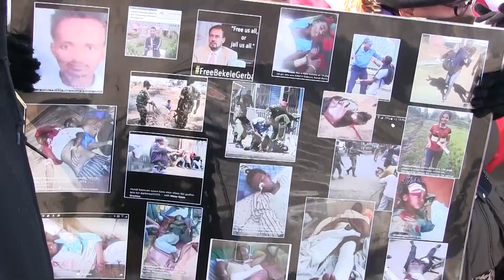Oromo Community of Minnesota Protests Against Ethiopian Gov.